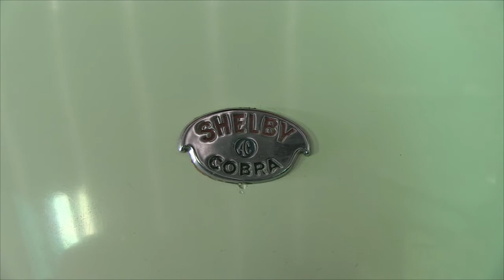Shelby Club XMAS 2014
A very short look at the 2014 Los Angeles Shelby Club Holiday Party 2014.